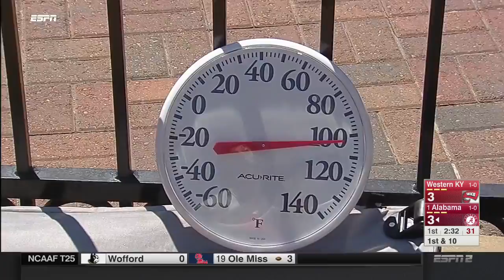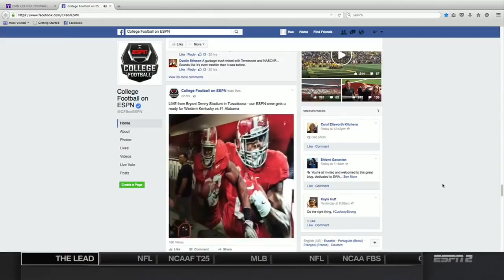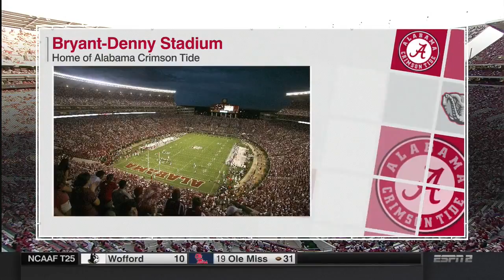2016 Western Kentucky vs. #1 Alabama (HD)